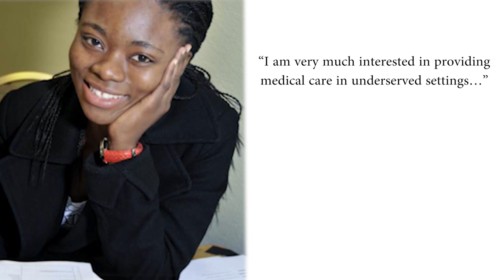PBPN: THE LOST EPISODE (Positive Black People News Ep. 302)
Man, life comes at you fast. And in this particular case, life came at Winston with the full power of the SpeedForce. We had some technical difficulties, so the episode shot this week won't be aired. BUT we did have a previously unreleased episode. He'll explain at the top

-Justice is Finally Served
-First Black Neurosurgeon of Johns Hopkins University

PBPN wants to hear about your stories, families, friends and heroes doing big things and include them on the show! Be sure to leave us a comment letting us know about these folks!

Host/Director: Winston A. Marshall (@TheSwaggyBlerd)
News Correspondents: Felicia Folkes (@felfatale), Nikita Hamilton (@
nikitathamilton)
Writers: Winston A. Marshall, Nikita Hamilton, Felicia Folkes
Editor: Will Crespo, Winston A. Marshall
DP: Jarrett Keisling (@jaekeis)
AD: Rowan Russell (@rowrow415)
Sound: Jason Kurth (@thecontinuouskurth)
Line Producer: Brandon Lumbly (@brandonlumbly)
PA: Evan Mullen (@mullen.evan)

Executive Producer: Winston A. Marshall

Producers: Semere Tesfai, Aaron J Lancaster, Ashtar Goldreich, Brandy Parker, Fanboy Cantina,  Fares Muthana, Hilary Neloms, Jared Simpson, Jeremiah Morris, Lucas Shashek, Tom Michael, David Gains

Associate Producers: Adelia Chamberlain, Cheryl Corman, Delisha Renee, Devonte King, Edward Wilshire, Fillmore Pockets, Jake Iacovetta, John Mariano, Jon Granberg, Markus Burton, Marlin T (AZbadfish), Michael Tenango, Sol Govin, d s

Thanks: Adam Collins, Ali Haji, Heather Permenter, J Scotty St Clair, Jason Inman, Kyle Grandinetti, Lawrence Lease, Scuba Steve, Stephan O'Bent, Travis Mickey,

Special Thanks to:
Night Owl Media (@nightowlmediala)
Lucas Shashek
Leslie Marshall
MEI Mail & Document Services
Neal Carter
Heather Permenter
Brandy Parker
Joshua "CB"
SugeKnight323

A Kokujin Production